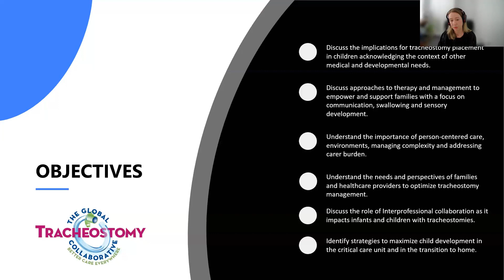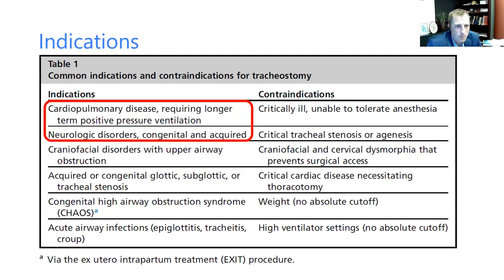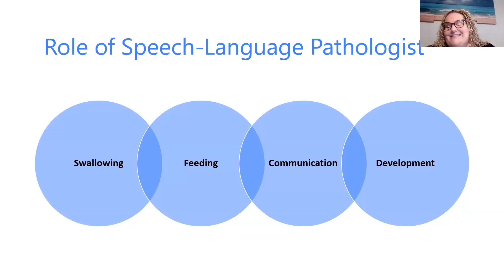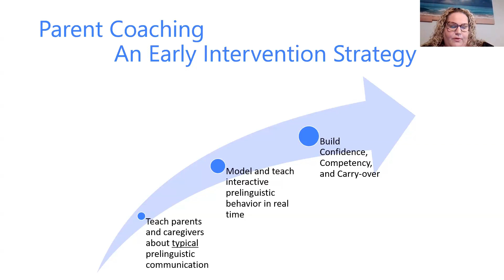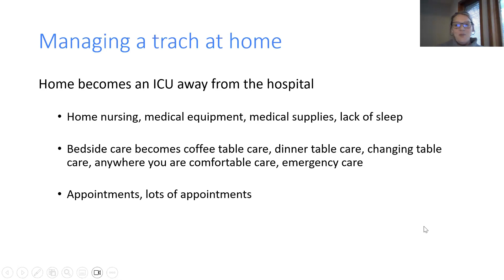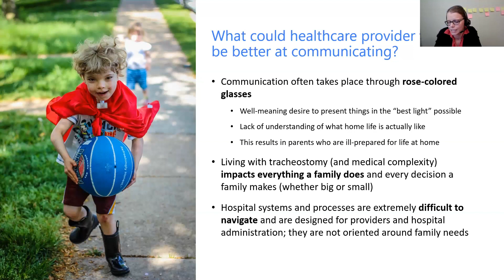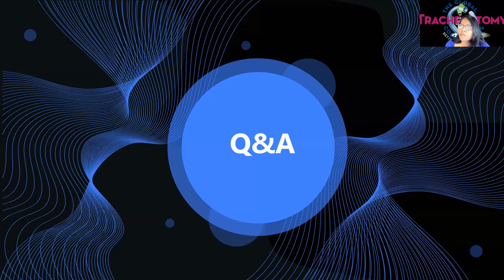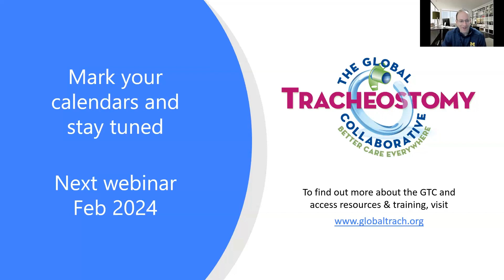Tiny Tubes, Mighty Hearts: A Collaborative Approach to Tracheostomy Care for Children and Families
Supporting children and their families is essential to optimise outcomes. Tracheostomy management can co-occur with other complexities and changing environments for the child, these require timely management with family and multi-professional team members. Listening and understanding different perspectives for tracheostomy care provide valuable insights as children navigate their tracheostomy journey. In this webinar our speakers are families and health professionals who will share their personal experiences and discuss future considerations for supporting children and families living with a tracheostomy.

Objectives :
1. Discuss the implications for tracheostomy placement in children acknowledging the context of other medical and developmental needs.
2. Discuss approaches to therapy and management to empower and support families with a focus on communication, swallowing and sensory development.
3. Understand the importance of person-centred care, environments, managing complexity and addressing carer burden
4. Discuss the importance risk and safety management
5. Discuss the role of Interprofessional collaboration as it impacts infants and children with tracheostomies

 6. Identify strategies to maximize child development in the critical care unit and in the transition to home

 7. Understand the needs and perspectives of families and healthcare providers to optimize tracheostomy management